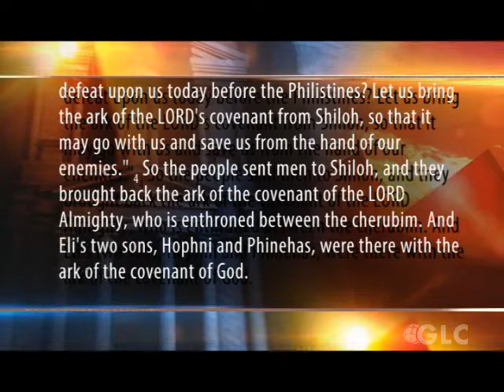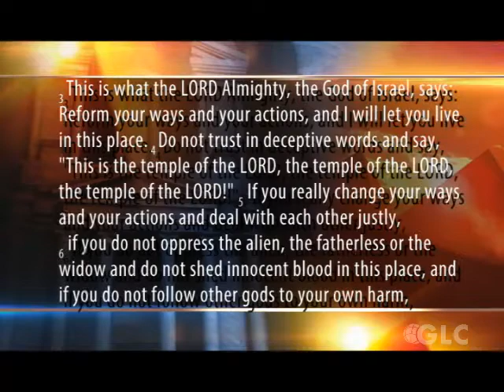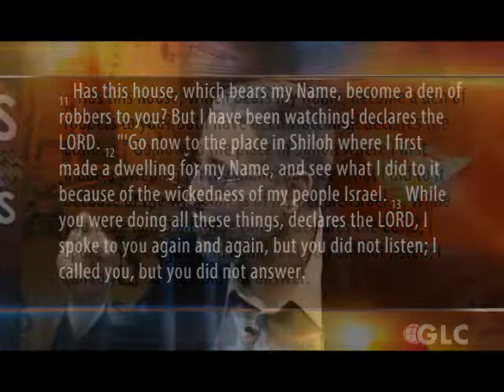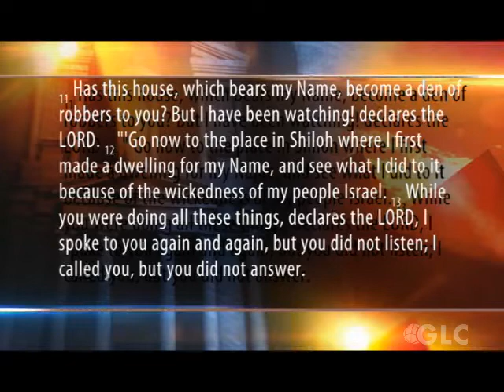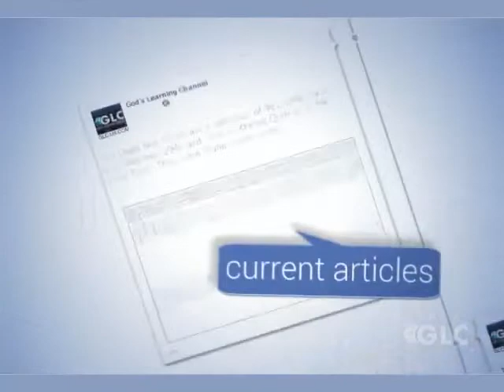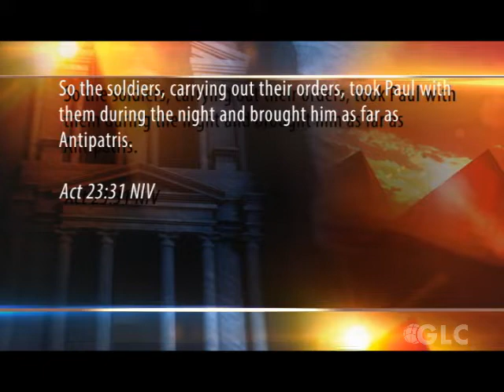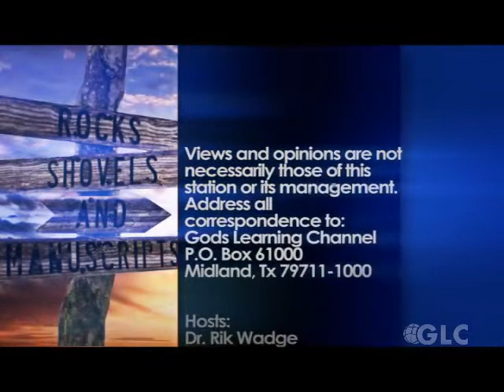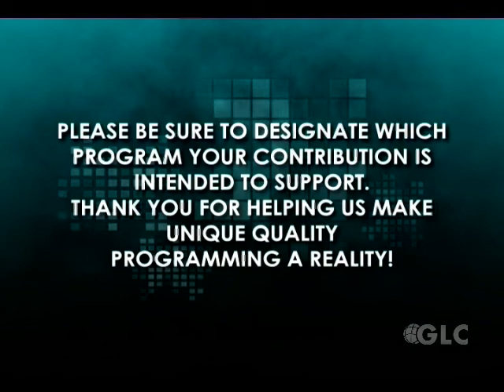Rocks, Shovels & Manuscripts- Episode 24 "Aphek & Gibeon"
Hosted by Steve Shermett